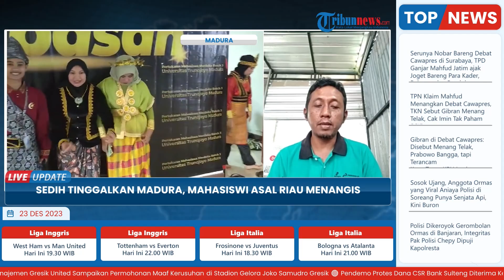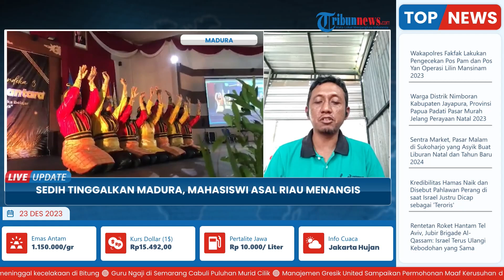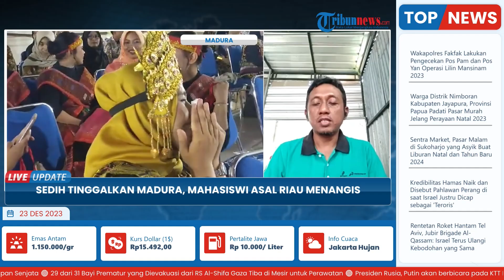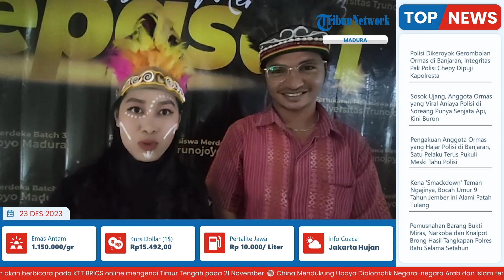Mahasiswa asal Riau Menangis Tinggalkan Madura saat Program Pertukaran Mahasiswa Merdeka Berakhir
Laporan wartawan Tribun Madura-Ahmad Faisol Edo

TRIBUN-VIDEO.COM - Universitas Trunojoyo Madura (UTM) melepas sejumlah 62 mahasiswa dari 28 universitas di 15 provinsi, seiring berakhirnya program Pertukaran Mahasiswa Merdeka (PMM) III.

Puluhan mahasiswa itu tiba di Kampus UTM, Desa Telang, Kecamatan Kamal, Bangkalan pada 21 Agustus 2023 lalu.

Pelepasan dikemas dengan gelaran Festival Budaya Nusantara bertemakan, ‘Menjadi Taretan Nusantara Mewujudkan Merdeka Belajar, Bertukar Sementara Bermakna Selamanya’ di Gedung Pertemuan RP Moh Noer UTM, Jumat (22/12//2023). (*)